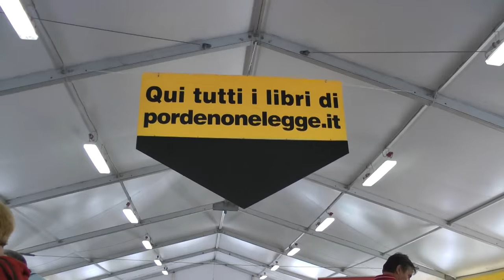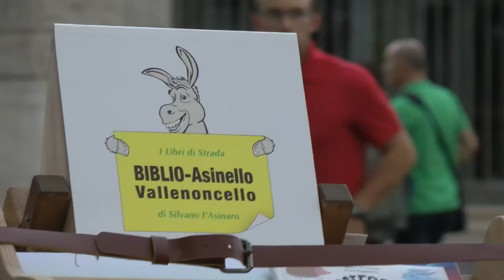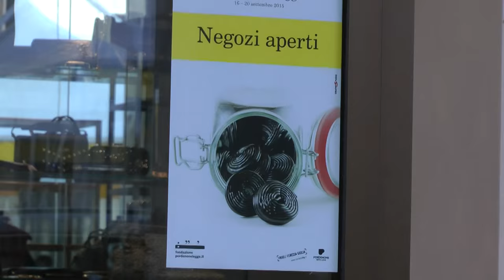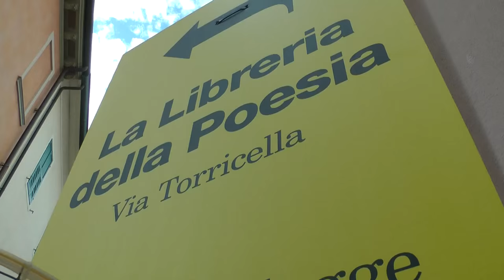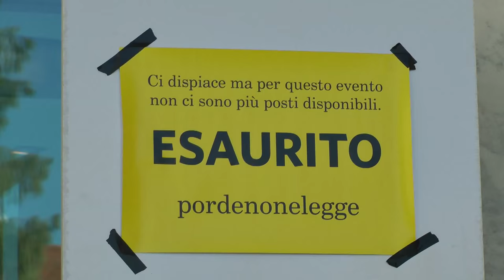Pordenonelegge 2015 come l'ho vista io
Cinque giorni in giro per Pordenone, durante la sedicesima edizione della festa del libro con gli autori.

Five days walking around Pordenone, during the sixteenth edition of the book festival with the authors.